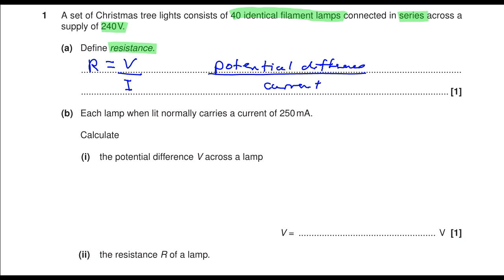OCR Physics A-level June 2009 Unit 2 Q1a-b: Electrical Circuits